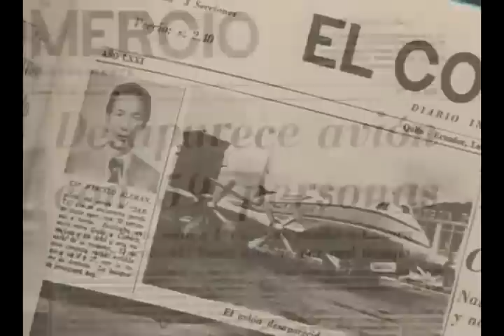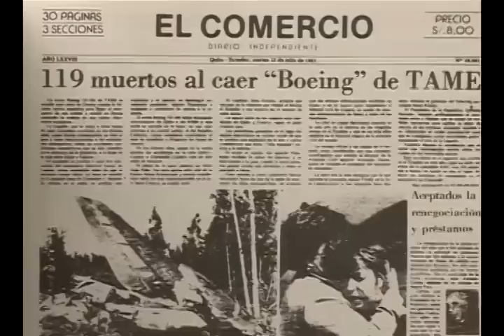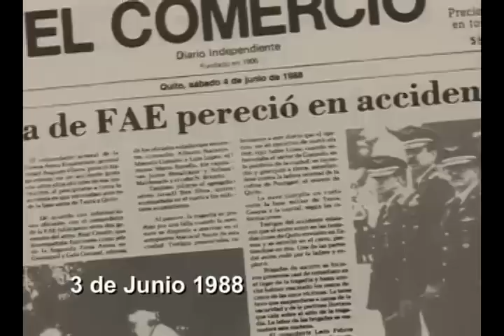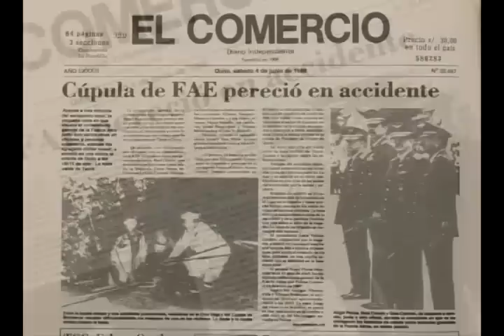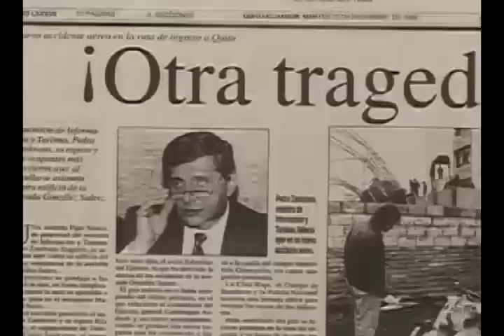✈ Aviones y más Aviones - Historia de los accidentes aéreos en Ecuador | HISTORIA VIVA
Reportaje impresionante sobre los accidentes aviatorios en el Ecuador, la participación de expertos, y los lamentables acontecimientos en el Mariscal Sucre de Quito, que no deben volverse a repetir en el MARISCAL SUCRE DE TABABELA.

Al menos el 80% de los accidentes aéreos ocurridos en Ecuador se debe a fallas humanas y técnicas.

Aviones y más Aviones (Ecuador)

Título: Aviones y más Aviones - Historia de los accidentes aéreos en Ecuador | HISTORIA VIVA

Historia viva, periodismo histórico del Ecuador:
aviones ecuador,
accidentes aereos ecuador,
historia del ecuador,
historia viva

aviones y mas aviones,
aviones ecuador,
accidentes aereos ecuador,
accidentes aviones ecuador,
ecuador historia,
historia del ecuador,
historia ecuador,
historia viva,